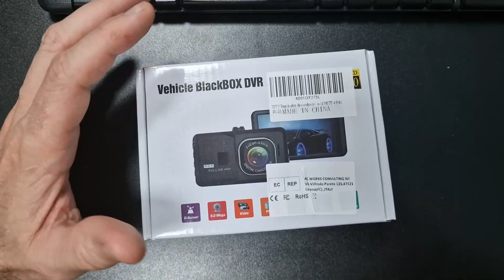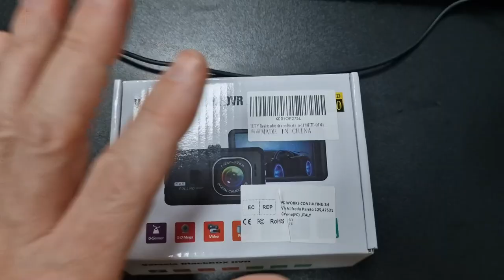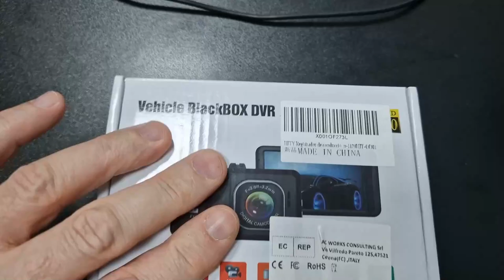Dashcam fallida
Modelo de Dashcam penca: Zebra Style Cámara de Coche, 1080P Dashcam, Pantalla de 3 Pulgadas, Coche con Modo de Estacionamiento, 170° Gran Angular, Detección de Movimiento, Sensor G, Grabación en Bucle, WDR